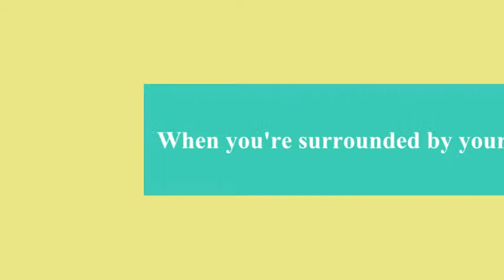Best Friends - Trailer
Was bored, so I made this movie trailer from some videos of me and my best friend!! :')